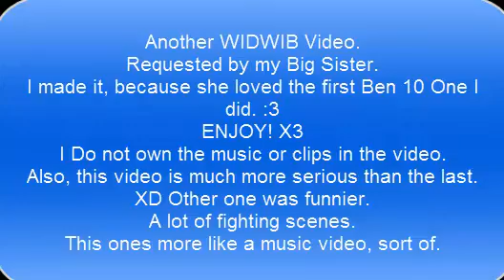Ben 10 Omniverse MV - Die In A Fire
These are actually quite fun to make, I enjoy putting the scenes together, and the music goes along.

 And it always turns out funny after, except this ones a little more serious.
I'm probably going to do another one. XD
Also, the girls voice is not suppose to be all their voices, I'm just pretending that they are using their own voices, but the girl is just singing what their saying. XD